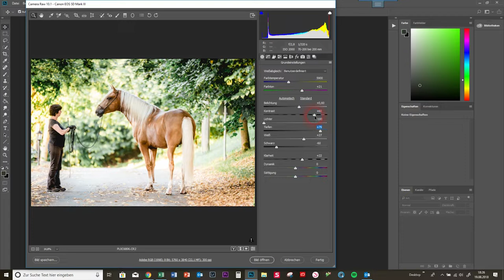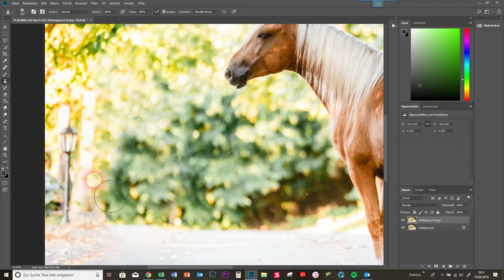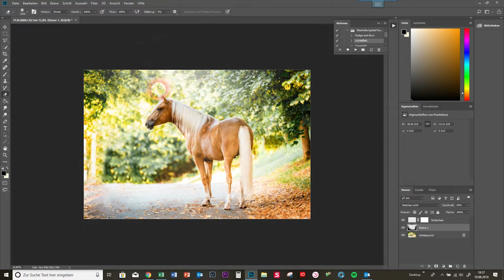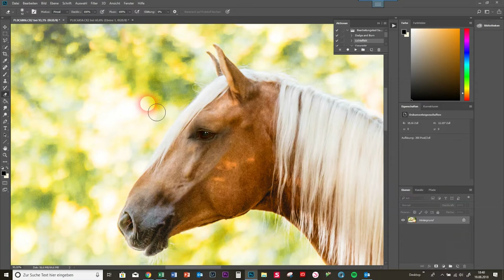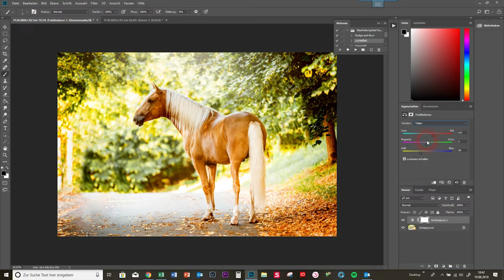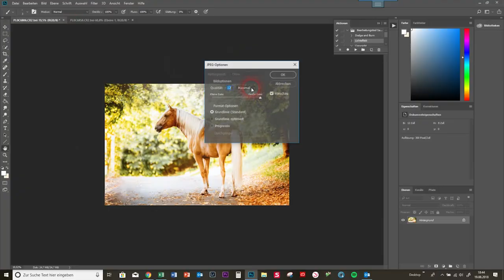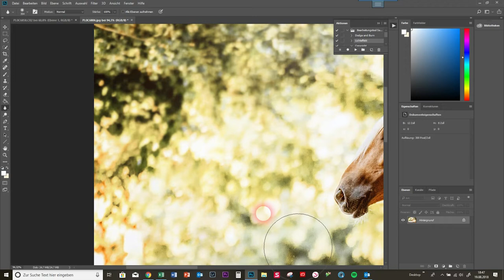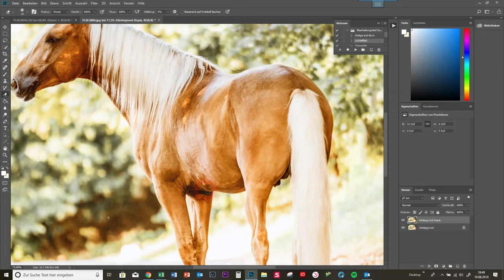Pferdefotografie Sandra Stahl // Pferdefotografie Speedretusche #1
In diesem Video gibt es ein schon lange geplantes Speedretusche Video. Dieses Mal vom goldenen Hengst "MvM Oro de Nienover".